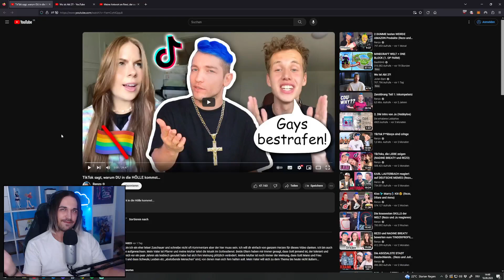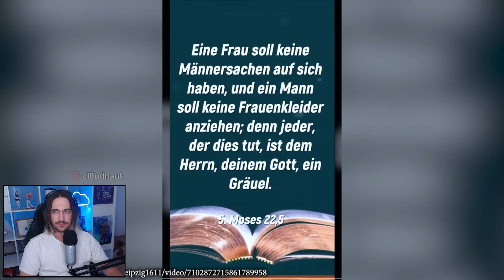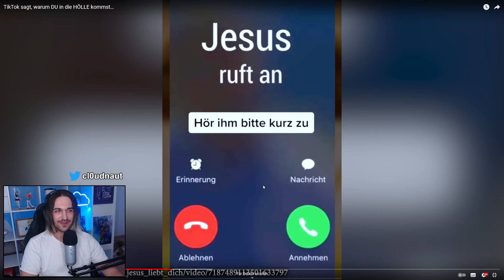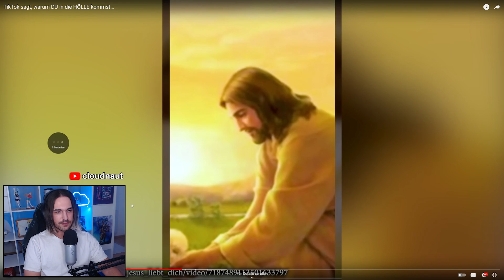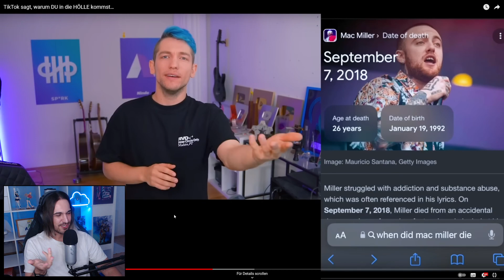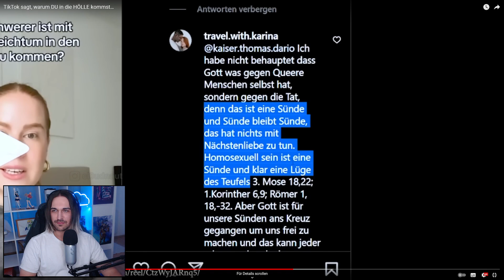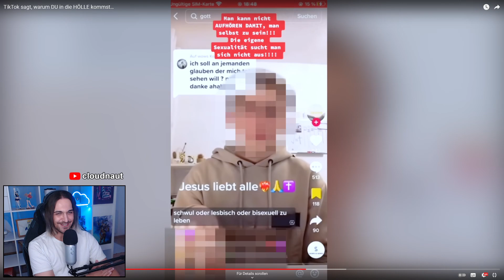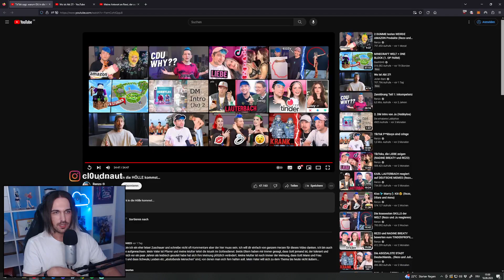TikTok sagt, warum DU in die HÖLLE kommst…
Ungeschnittener Just Chatting Livestream von Twitch in dem auf " TikTok sagt, warum DU in die HÖLLE kommst… " von Rezo / Renzo reagiert wird.